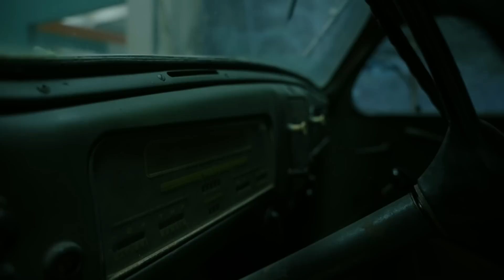Det som en gång var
Gillar du det vi gör? Nu kan du stötta oss via swish nr. 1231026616. Bjud oss på en öl eller annan valfri summa så lovar vi att fortsätta lägga ut klipp här på Youtube!

Nu ska Retrobunker bjuda er på något mycket speciellt. De blir en exklusiv sneakpreak på en helt ny produktion vi gjort åt Arsenalen i Strängnäs. Gillar du vad du ser, tveka inte att se hela filmen som du hittar på deras hemsida arsenalen.se. Titeln är "Det som en gång var" och handlar om ett av världens mest militariserade länder, gissa vilket ...

Hoppas ni tycker den är bra!
Allt gott hälsar RB-crew